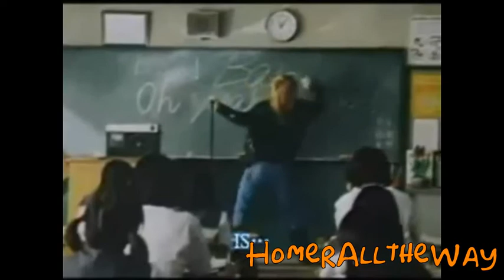YTP: Mr. Bieber Races Against a Panda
This is my entry for my Japanese Commercial collab.